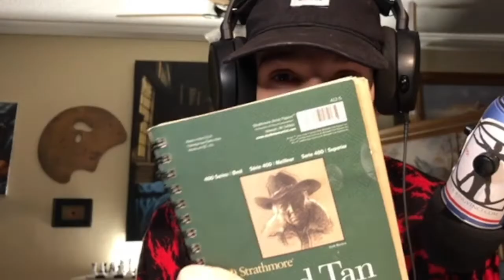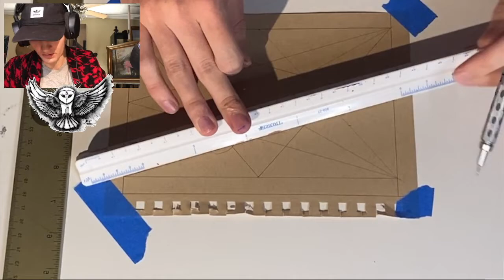Creating with Vinci No.3 Livestream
Creating Art Live!

collector,
investor,
nftcollector, opensea,
arthistory,
gallery,
museum,
interiordesign,
nft,
wealthmanagement,
homedecor, decor,
artgallery,
ETH,
NFts, nftcollector, nftartist, NFTCommunity, nftcollections,
tattoo, tattooartist,
yachtclub,
Young vinci,
Vinci’s atelier,
Studio of vinci,
The modern vinci,
Vinci wilder,
David Gaura,
Drawing with vinci,
Painting with vinci,
vincent vinci,
vinci,